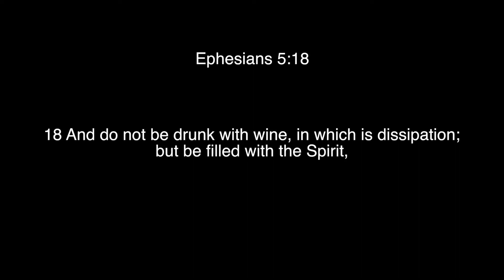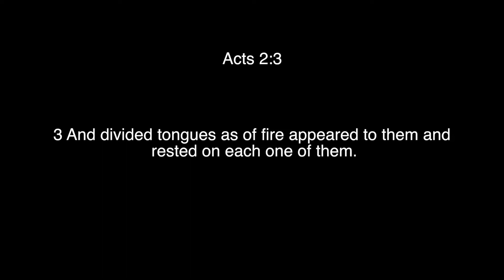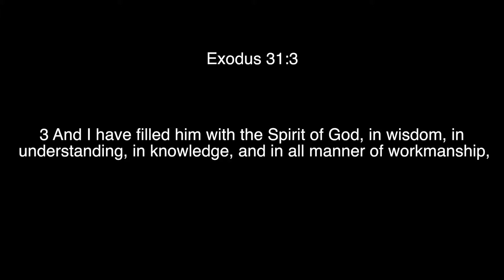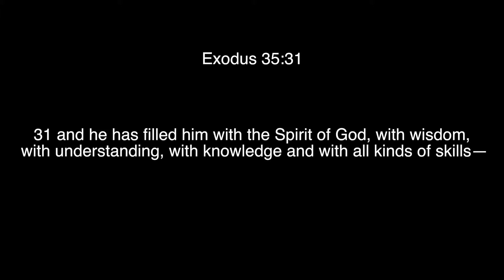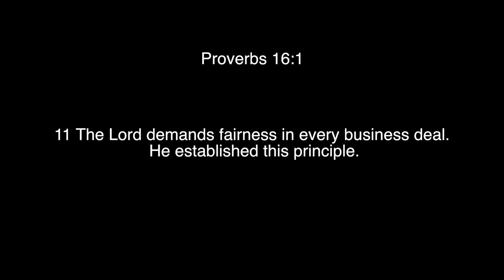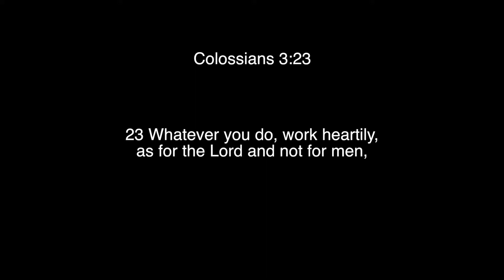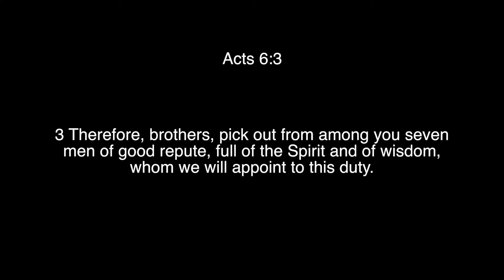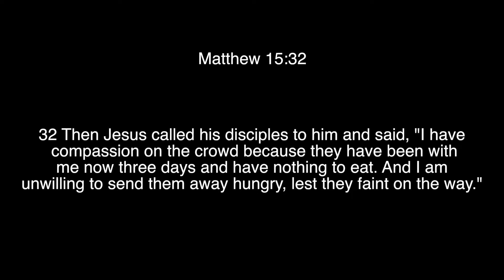Gods thoughts on work - Mike McLane - 04/15/18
Filmed at Shiloh Ranch Church in Powell Butte Oregon